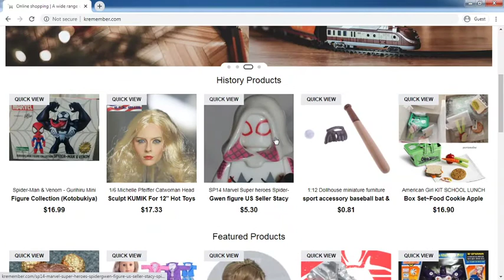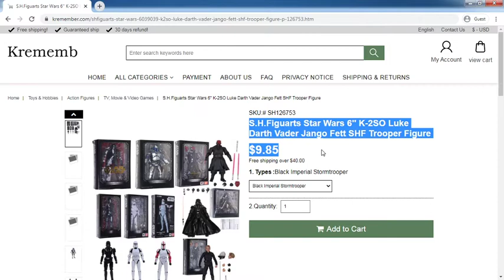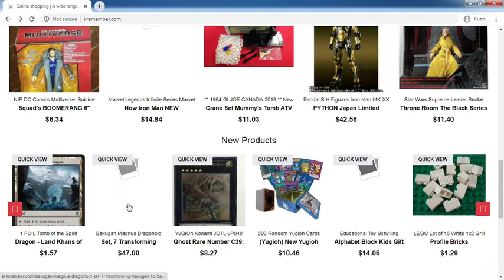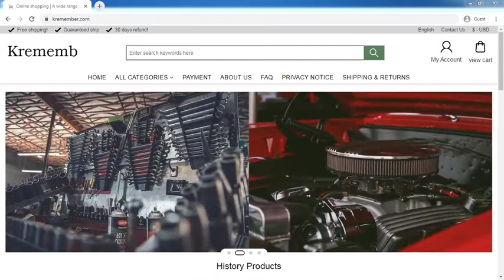Kremember.com Review: Kremember.com Website Tour Video - [ReviewsOffers.com]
Kremember.com Review: Kremember.com Website Tour Video. Write your reivew on comment box or visit below website [ReviewsOffers.com] for add your reviews.